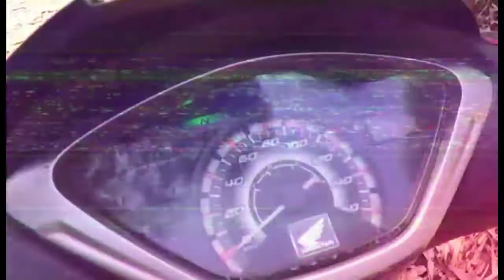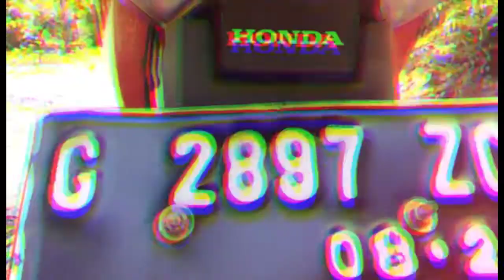Supra X 125 | wave 125